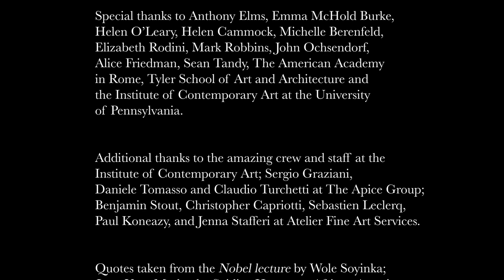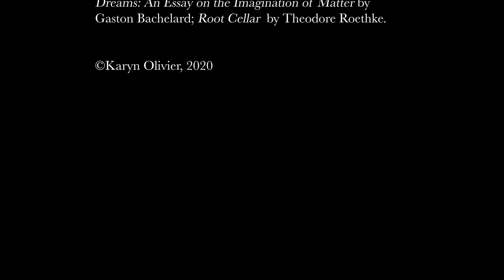Karyn Olivier, Moving the Obelisk (2019)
Begun at the artist’s studio at the American Academy in Rome and finished in the Institute of Contemporary Art’s first-floor gallery, Moving the Obelisk restages historical patterns. Traditionally, an obelisk is a four-sided tapered monolith originating in Egypt. Beginning 30 BC, the Romans regularly ransacked Egyptian temples, looting obelisks in particular. These were presented as territorial gifts to such a degree that today there are more than twice as many obelisks outside of Egypt as left within.

Moving the Obelisk somewhat absurdly restages this trajectory of displacement and theft. Olivier and a crew dismantled not a stone monolith but a dirt-and-cardboard reimagining of an obelisk made in her Rome studio. They packed the components and documented their transit and restaging here in Philadelphia. In this gesture, Olivier diminishes the awe and stature accorded to a solid mass of stone to focus on the actions that surround the history of the form: conquering, dismantling, transporting, reassembling. Through such displacements, Olivier’s sculptures remind us (as might a casual walk in Rome) that civic space accrues through the weight of peoples, and that citizenship is built of absences — if we pause to look again.

Written and directed but Karyn Olivier. Produced by ICA and Temple University.